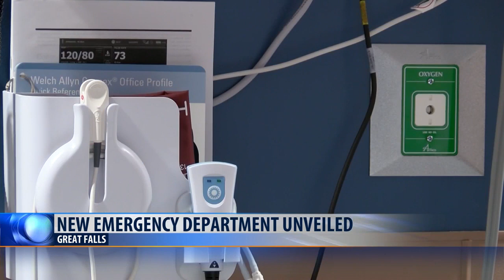First responders tour new emergency department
It was an exciting day for first responders as they viewed the new emergency department and garage at Benefis Health System for the first time on Sunday.